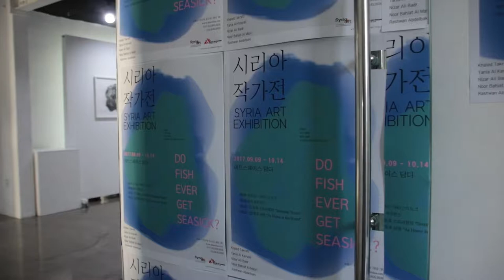DO FISH GET EVER SEASICK? Video by Syria.Art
We are proud to announce that “Syria Art Exhibition – Do Fish Get Ever Seasick?” is coming soon in Seoul, South Korea.